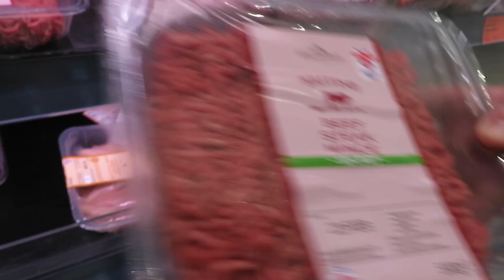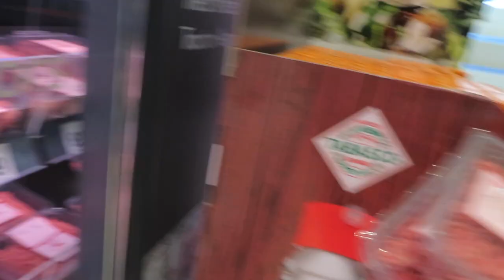Having Some Fun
Just kidding about the Lidl incident, enjoy the video!